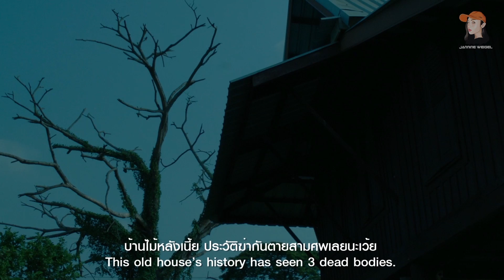พี่ K กับ ซีดี กันต์ธีร์ ใครหล่อกว่ากัน !! เบื้องหลังหนังสั้น บ้านตามสั่ง | OKyouLIKEs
ดาวน์โหลด LUVE แอปพลิเคชันได้แล้ววันนี้

โปรเจคหนังสั้น 4 เรื่องสุดหลอนแห่งปี
The Black Moon คืน | เดือน | ดับ
จากเรื่องเล่าชวนขวัญผวา สู่ภาพยนตร์สั้นสยองขวัญ 4 เรื่อง 4 อารมณ์
อำนวยการสร้างโดย พลอยชมพู Jannine Weigel!

ชมหนังสั้นทั้ง 4 Ep ได้แล้วตอนนี้บน YouTube